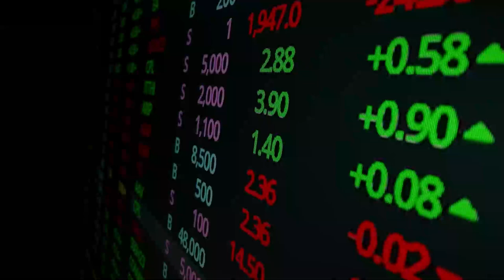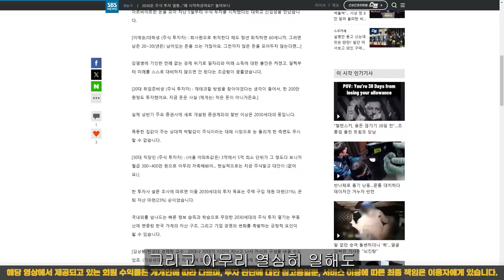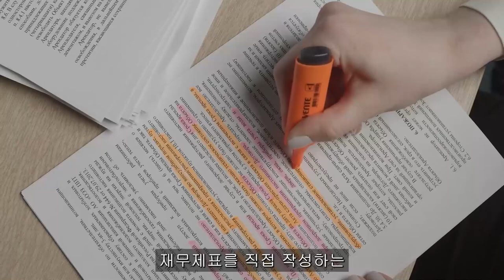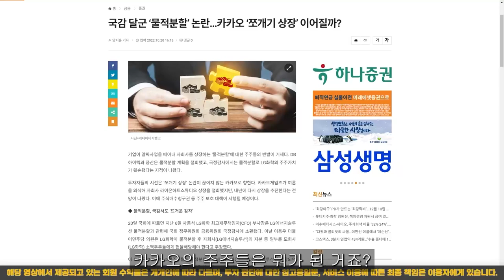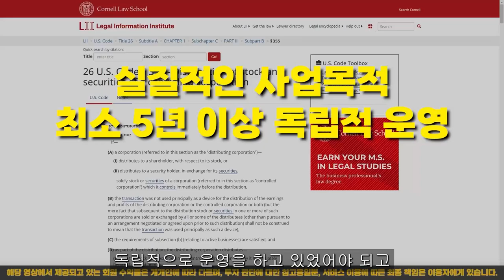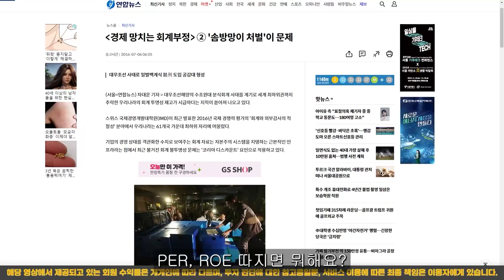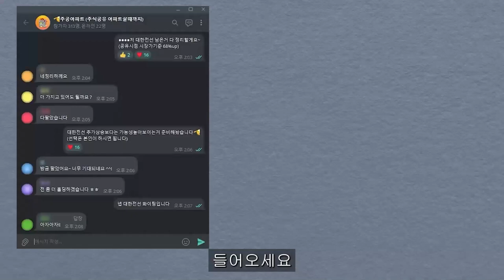[ 삼성전자 ] 삼전에게만 가혹해지는 이유, 돌파구는